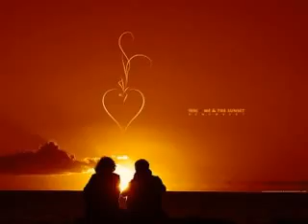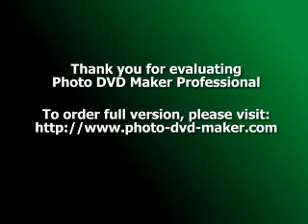I can't find the words to say goodbye (Crescent Dane)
Dedicated to someone whom I used to love so much...